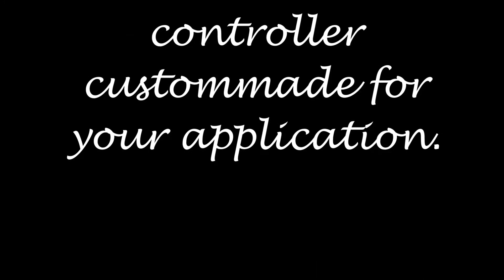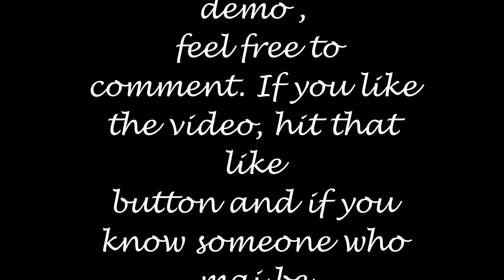Ac induction motor for EV, part 2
AC induction motor for EV , electric Car    : We  have an  AC induction motor Controller  ranging from continuous power 3Kw up to 25Kw  in  DC bus  48V  to 200V  ,peak power is  double from the continuous power .  It   is  intend  to  install  feedback sensor  like encoder  or resolver  to send back  feedback signal of  angular  or speed  to get a closed loop control in  speed mode and torque  properly .
As of AC motor, we must need to know the parameters of the AC motor.
Rated Voltage AC voltage or DC Voltage for Example 72VDC=51VAC
Rated power
Rated speed(RPM)
Rated frequency
Motor poles
Encoder   or Resolver ( by us )
If we can get all of these info, we can configure the controller to drive the motor well.
Our controller also available    both fan cool and water cool, above 10 Kw we recommend water-cooling. The controller  is a sine wave commutation process ,  it  can  drive motor up to 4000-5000rpm  or  6000 rpm or more  depend on pole of motor and Kv of winding , AC induction motor  is  non-magnetic , so  it is quite  ruggedized  for  heat , vibration,  moisture ,impact , water ,hard environment , etc. The  top speed can be 6000rpm and more  if use high gear ratio  , user can get a high torque  output  as well,  to  compensate with  low torque at starting speed .
User can use a general AC induction motor  220V  or 400V  to do re winding for  lower voltage  DC bus,   to match with  our AC  controller  by  selection of a larger diameter winding copper coil  than    its original copper winding, a proper rewinding can be a good match  with   our AC induction controller  .

How to find number of winding turns for a three phase induction motor =

How to determine the pole number of an induction motor?

Contact  by email to  :
900/230 sukumvit 103 ,
Bangna , bangna
Bangkok 10260
Thailand